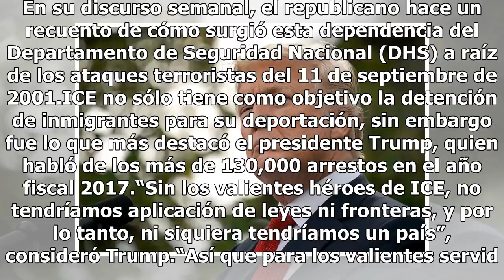Trump envía mensaje a miembros de ICE: “Siempre los respaldaremos”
El presidente Donald Trump defendió a los agentes de Servicios de Inmigración y Control de Aduanas (ICE) de los demócratas liberales que impulsan la desaparición de la agencia. En su discurso semanal, el republicano hace un recuento de cómo surgió esta dependencia del Departamento de Seguridad Nacio...